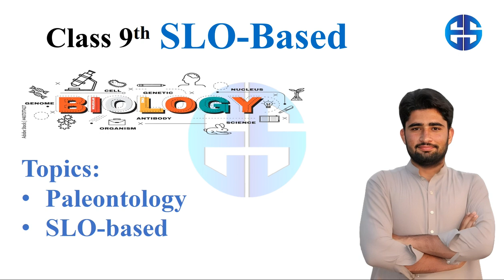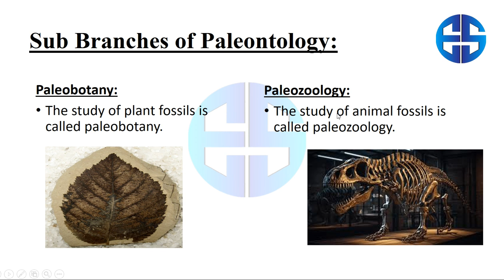Paleontology and SLO-based Questions | Class 9th SLO-Based Biology | Lect 9 | ETEA SMASHER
Paleontology and SLO-based Questions | Class 9th SLO-Based Biology | Lect 9 | ETEA SMASHER | @Etea-Smasher